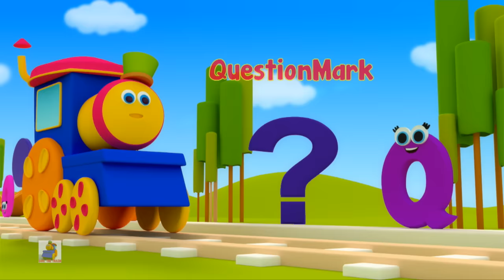Colors Song For Children | Nursery Rhymes by Bob The Train